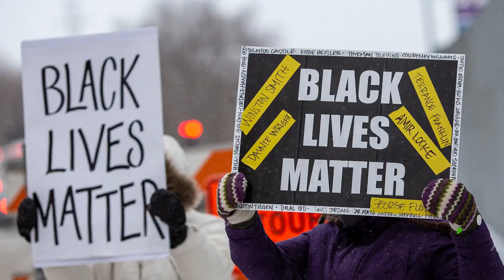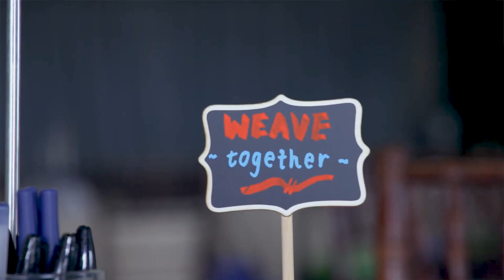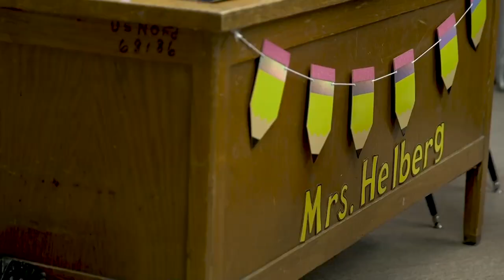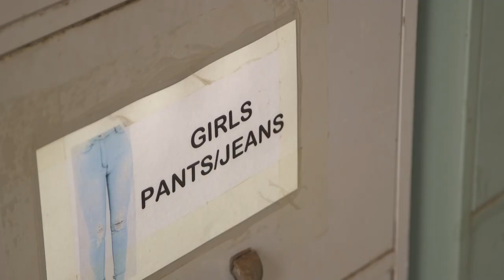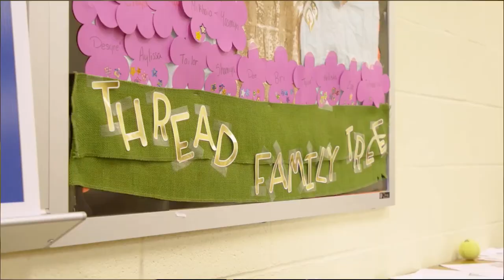David Brooks and Frederick Riley explain why we need to reweave society, starting in our schools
Many of the problems in America all have one root – the tearing of our social fabric. New York Times columnist David Brooks launched Weave: the Social Fabric Project in 2018 to support people across the country who are building trust and weaving an inclusive social fabric so their communities can heal and thrive. This story is part of the series “Weaving a Stronger Society - Starting in our Schools, celebrating educators who use community to help students succeed in school and life.